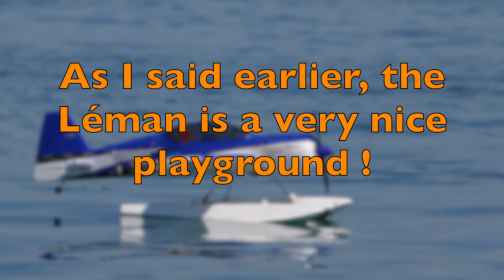BLACK JACK 42 sur le lac léman par @Serialcrasher passez vous abo !